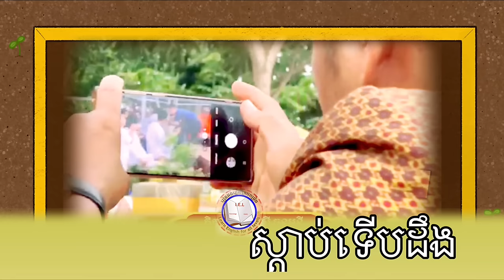មិនធម្មទេ ព្រះអង្គចន្ទមុនី វនវាសី ផ្អើលដល់អ្នកអាមេរិក | អ្នកស្ដាប់ធម្មទេសនាព្រះតេជគុណធម្មវនវាសី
មិនធម្មតាទេ ព្រះអង្គចន្ទមុនី វនវាសី ផ្អើលដល់អ្នកអាមេរិក | អ្នកស្ដាប់ធម្មទេសនាព្រះតេជគុណធម្មវនវាសី
In this video, showing you the way of talking Dhamma to Buddhist laypeople by venerable Chann Muny. He is a well-known monk in Cambodia. Please enjoy listening and watching what he talked.